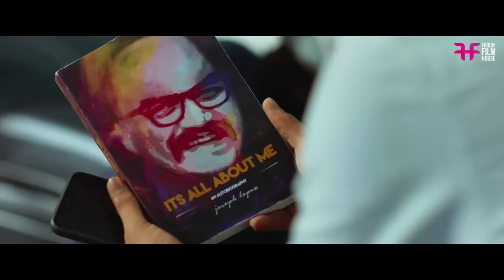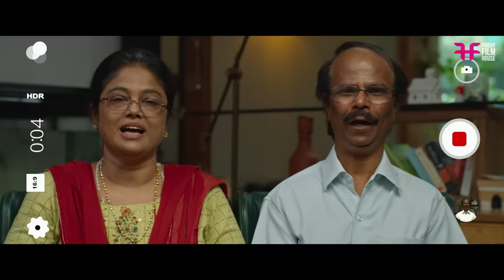ഇത് ഒക്കെ ഞാൻ അയച്ച മെസ്സേജ് ആണോ / love scene / love comedy scenes / malayalam movie / new movie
|| ANTI-PIRACY WARNING ||